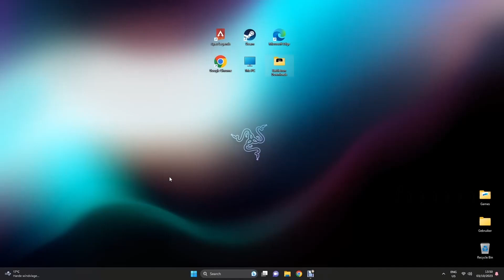Battletron LSC Smart Connect - instruktážní video, část 1